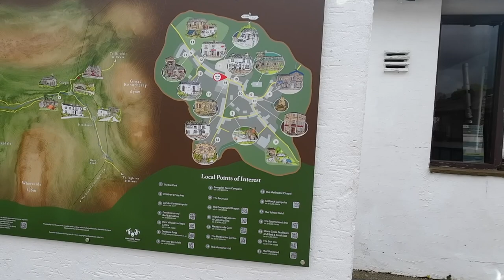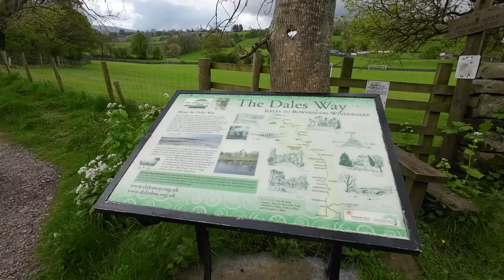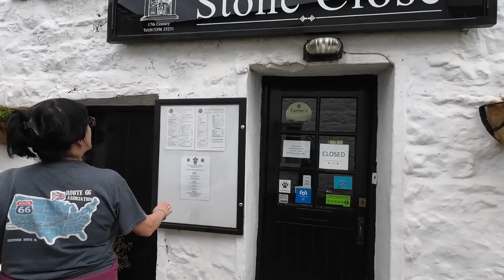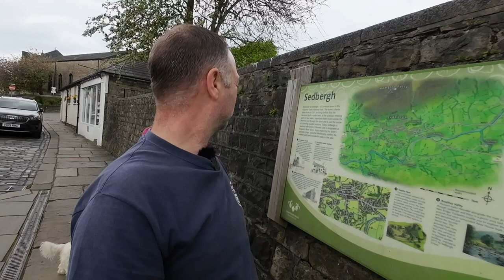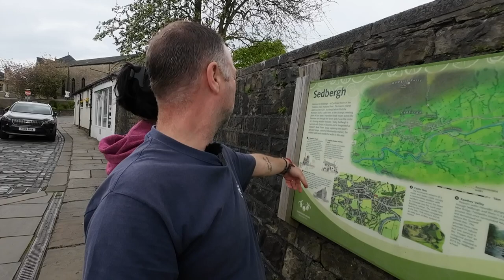Yorkshire Dales Most Beautiful Place In The UK? // VANLIFE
End of the Bank Holiday weekend where we spent time in the yorkshire Dales . We head to the Little Villages, come along with us and see where we go and what we find we also are on the look out for Viaducts Steve has the bug for them!!!
Yorkshire Dales Most Beautiful Place In The UK?